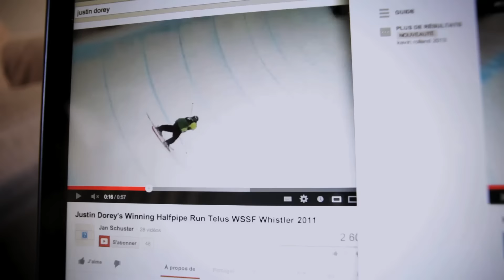Kevin Rolland Destination Sotchi - Extrait n12 - Entrainement USA, Mammoth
Voici un extrait du documentaire diffusé sur Canal+ peut de temps avant les JO de Sotchi retraçant la carrière de Kevin et sa préparation aux premier JO de ski freestyle de l'histoire.
Production: 10.7
Réalisation: Mathias Lopez
Ecrit par: François Condamin